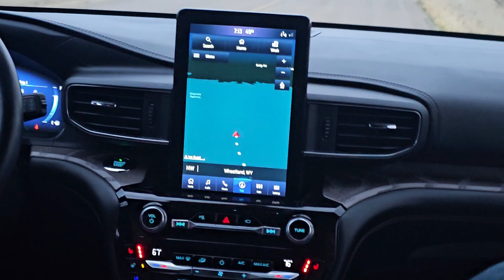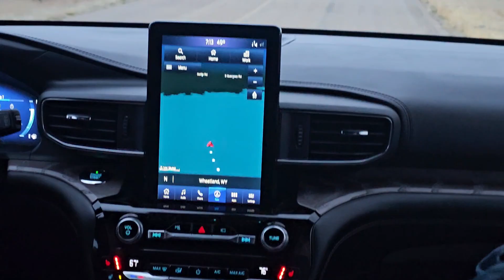Old Stomping Grounds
a quick trip to our hometown to see family and to do some sight seeing